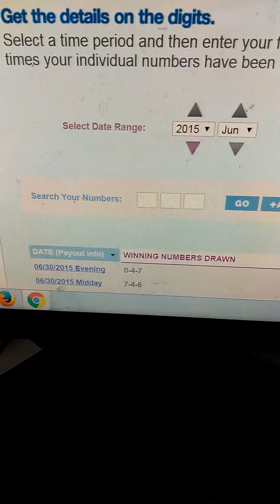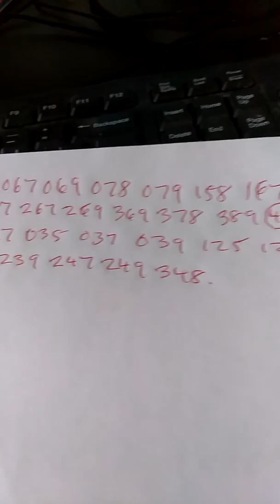PICK 3 NY MIDDAY DRAW 6/4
PICK 3 TIPS